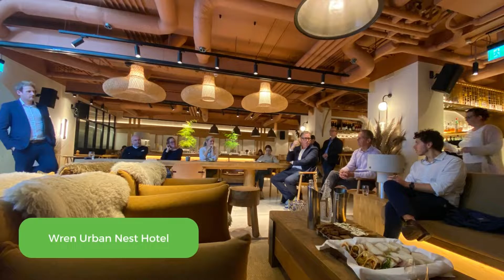World Green Building Week 2022 | Ireland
Recent global shocks have taught us the importance of community and the consequences of human impact on the world we live in. Buildings are part of the challenge and part of the solution. It’s time to put people back at the heart of the built environment.

For World Green Building Week 2022 (12th-18th September) The Irish Green Building Council hosted a series tours across Ireland to show how we can accelerate a sustainable built environment for everyone, everywhere.

In this video:
- Mahon Point Shopping Centre (Cork), the first building in Ireland to achieve The BREEAM certification
- Teach Sprúis, a Dublin Terraced House constructed from Cross Laminate Timber (CLT)
- Wren Urban Nest (Dublin), the first hotel in Ireland to comply with the World Green Building Council’s definition of ‘Net Zero Carbon’ without having to purchase carbon offsets
- ESB HQ in Fitzwilliam street (Dublin), an example of next generation sustainable design in large office buildings.
- Dublin Landings, a mixed-use development comprising more than 100,000 m2, and the first campus development in Ireland to achieve LEED Platinum certification on all five commercial buildings.
- St Agatha court, derelict buildings turned into high quality social housing.